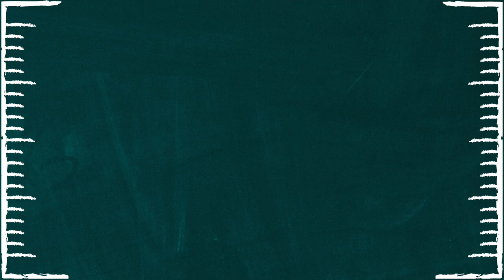S02.11: Lesson #6: If Given the Opportunity to Stand on a Table in Front of a Hot Ratcatcher…Take It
In which Caroline and Hannah trade places in Old School School, study The Proposition by Judith Ivory, and yearn for mud (not to mention a great pair of legs)!.

Bonus:
- We talked for so long that the parts we edited out were enough to make a whole new episode…so we've posting the “deleted scenes” to our Substack exclusive podcast, Romance Your TBR: After Hours!

Reminders:
- Check out our Old School School Syllabus and read along with us! Tune in on July 14th for Lesson #7: Dreaming of You by Lisa Kleypas.
- Follow/friend our Goodreads account for easy access to the books we rec on the pod!

Intro: (00:00)
✪ Lesson #6: The Proposition by Judith Ivory - (7:14)
Outro: (1:58:49)

Socials:
- Follow the podcast @romanceyourtbr on Instagram & Twitter & Youtube & Goodreads
- Follow Hannah @fringebookreviews on Instagram, Goodreads, & TikTok, and @fringebookhan on Twitter
- Follow Caroline @salty_caroline_reads on TikTok & Instagram, and @salty_caroline_ on Twitter